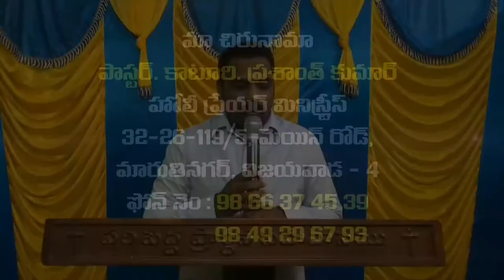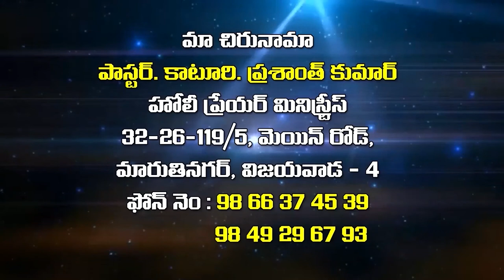prashanth kumar garu ||18- 6- 2020||అంశం:మిగుల ఆశీర్వాదము కావాలంటే